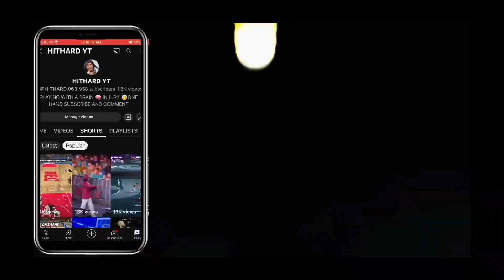MADDEN 23 LOS ANGELES RAMS 🐏 VS MIAMI DOLPHINS 🐬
WHO YOUR FAVORITE PLAYING?